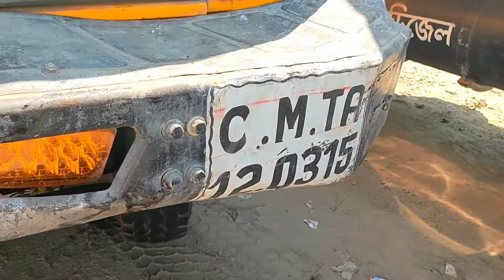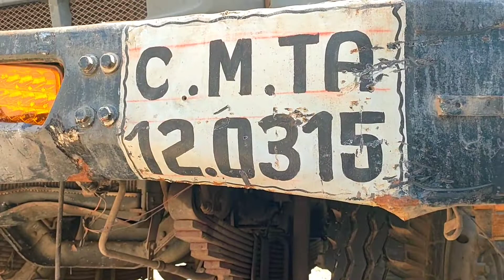ট্রাক ও প্রাইভেট কার সংঘর্ষে সরকারি হাজি মুহাম্মদ মহসিন কলেজ এর ২ জন শিক্ষার্থী নিহত।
চট্রগ্রাম এর লোহাগড়া এলাকায় গত ২১ শে মার্চ ভোর ৫ টায় প্রাইভেট কার ও ট্রাক এর মুখোমুখি সংঘর্ষে প্রাইভেট কার এর সকল আরোহী ঘটানাস্থলে মারা যায়, তার মধ্যে ছিল সরকারি হাজী মুহাম্মদ মহসিন কলেজ এর দুইজন শিক্ষার্থী। ঘাতক ট্রাক ড্রাইভার তাদের কে চাপা দিয়ে পালিয়ে যায়। এই নিয়ে সারদেশে সুখের ঝড় উটছে। এই নিয়ে বেপারোয়া গাড়ি চালা থেকে সবাইকে সোচ্চার হওয়ার আহব্বান।